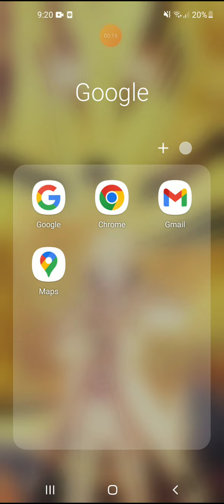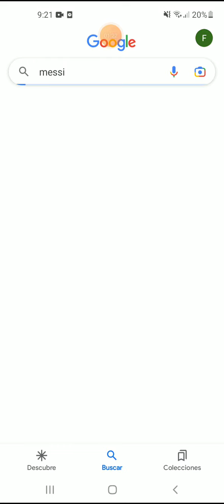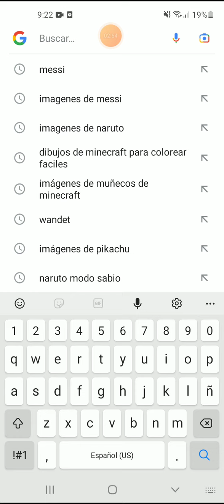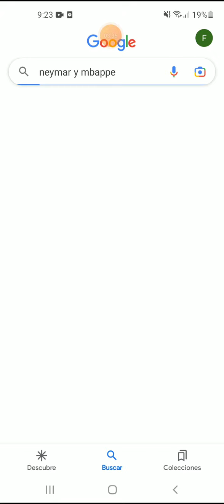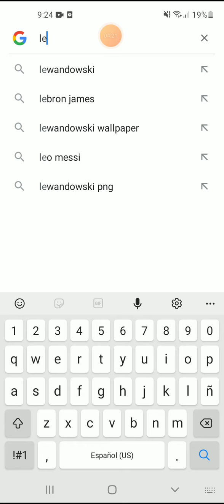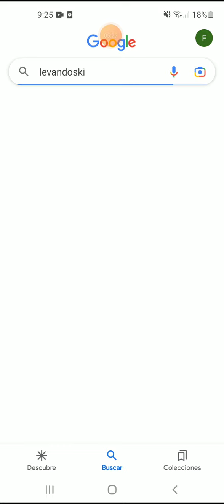Reaccionando a los mejores fútbolistas de mundo.